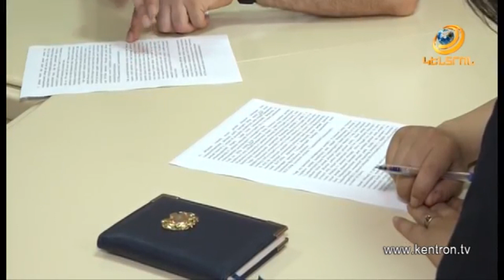Հարձակվել են բողոքի ակցիա իրականացնող քաղաքացիների վրա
արձակվել են բողոքի ակցիա իրականացնող քաղաքացիների վրա